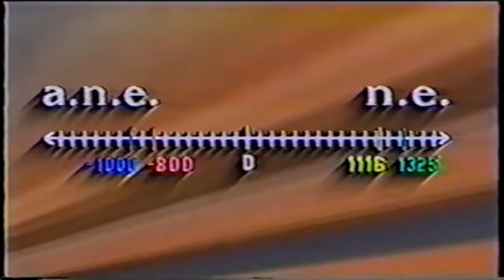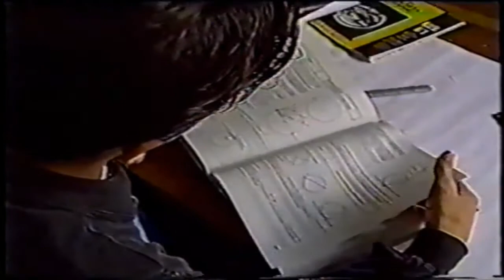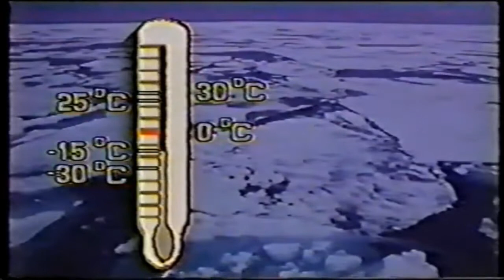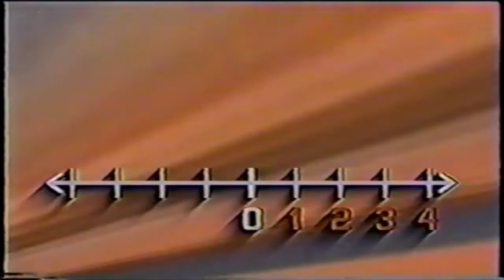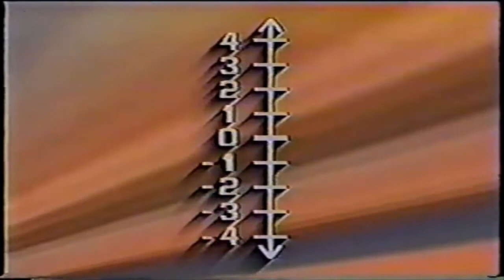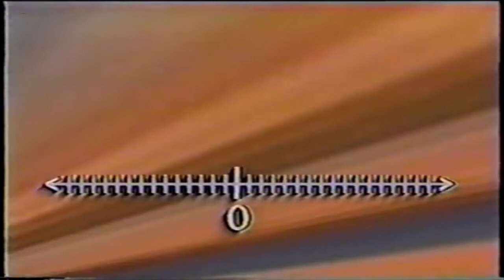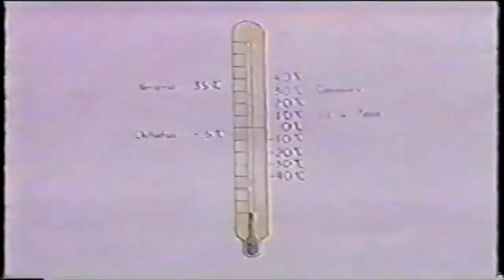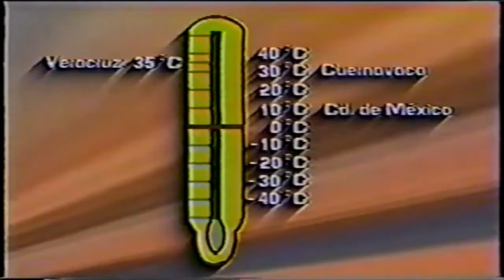LOS NÚMEROS SIMÉTRICOS, Y SU REPRESENTACIÓN EN LA RECTA NUMÉRICA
Es importante que en el uso de los números enteros, el uso de los simétricos   nos ayudarán a representar y comprender mejor estos tipos de números, y que pos sus características nos  simplificarán ciertas operaciones.